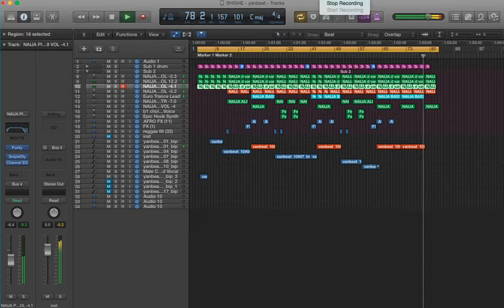SHISHE ANOINTED BEAT PRO 2021logic project template file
DOWNLOAD AFROBEAT LOGIC PRO PROJECT TEMPLATE FILE
ANOINTED SHISHE ANOINTED BEAT PRO BPM 101
LUXONIX PURITY FABFILTER PRO Q 2 FABFILTER PRO L 2 GEM TAPE DESK